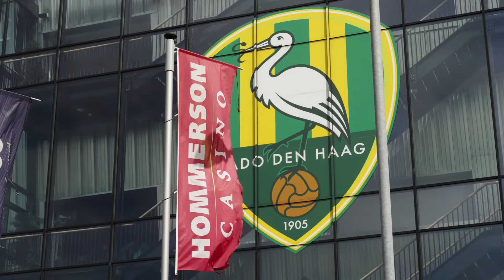Het geheim achter '21': ADO Den Haag onthult bijzonder jubileumshirt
Afgelopen zaterdag kwamen de spelers van ADO Den Haag in een bijzonder shirt het veld op. Op de rug van de spelers was namelijk het kenmerkende casinogetal '21' in de vorm van een schoppen-symbool te zien. Waarom was dit?

Al 21 jaar een betrokken partner
Dit speciale shirt werd gedragen vanwege het 21-jarig jubileum van het partnerschap met Hommerson Casino. Al meer dan 21 jaar speelt Hommerson Casino een belangrijke rol als sponsor binnen de club en sinds het seizoen 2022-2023 zelfs als hoofdsponsor. Hommerson Casino is een gevestigde naam in de Haagse regio met een rijke geschiedenis van meer dan 125 jaar. De roots van dit familiebedrijf gaan terug tot de reizende bioscoop en kermisattracties en hebben zich ontwikkeld tot iets wat velen van ons bekend is: een amusementsimperium waarin offline en online speelplezier samenkomen.

Onze wedstrijden beleef je niet thuis op de bank, maar in het stadion!